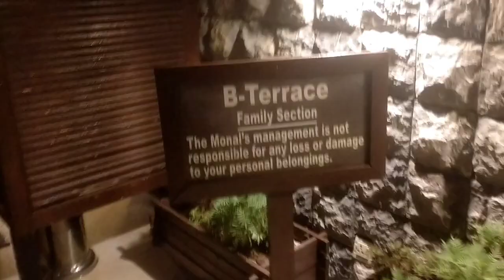Visit of Monal Islamabad